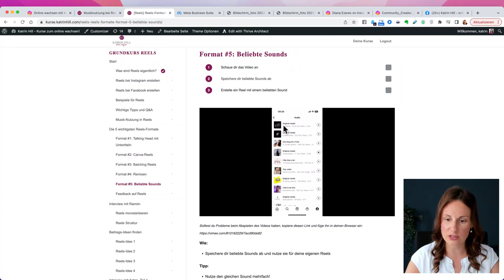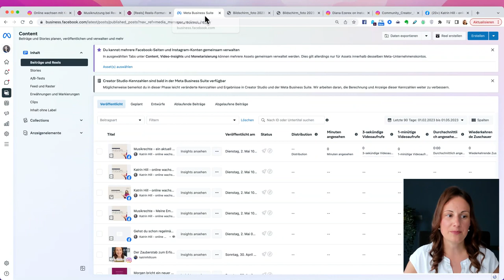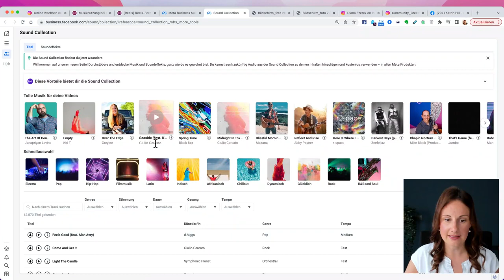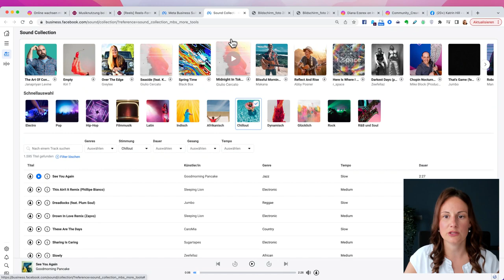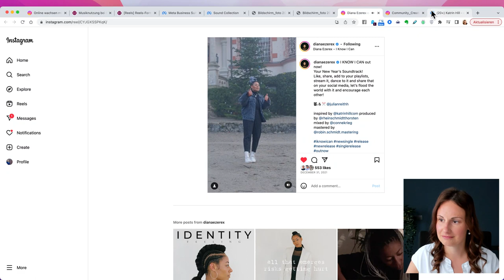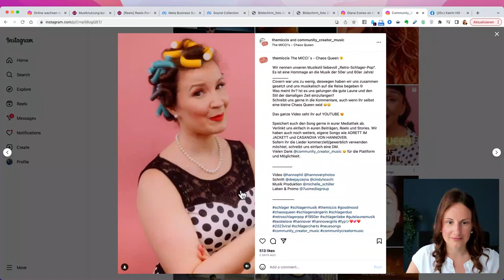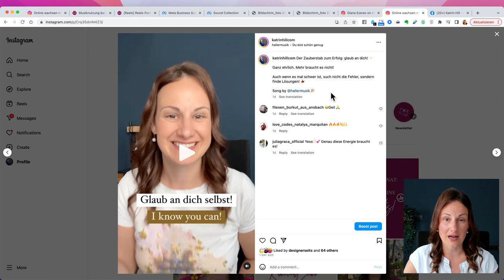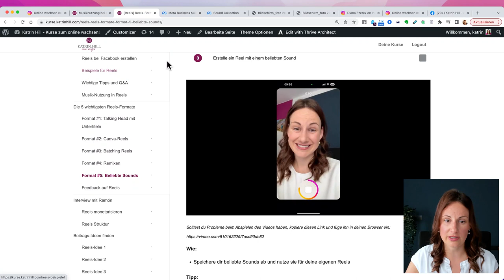Musikrechte - Meine Empfehlungen für die Nutzung bei Reels! 🤗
Musikrechte - ein aktuell wieder sehr heißes Thema! 👀
"Was darf ich jetzt eigentlich, was darf ich nicht?! "

Obwohl das Thema Musiknutzung prinzipiell nicht neu ist, stiftet die aktuelle Abmahnwelle Verwirrung und befeuert Ängste. 🫣

Bedeutet das, du sollst jetzt einfach keine Reels mehr posten? 😱
❌ Nein!
Erst kürzlich auf dem Founder Summit 2023 wurde es wieder mehr als deutlich: Videos sind heutzutage ein MUST-HAVE! 🔥

Im Video gehe ich etwas näher auf das Thema ein und gebe dir meine Empfehlungen für die Musiknutzung bei Reels, worauf du achten solltest und welche Alternativen es gibt! ☺️

🥳 Wie du super easy mega Reels kreierst und damit sichtbarer wirst und Reichweite aufbaust, erfährst du im Reels-Kurs: